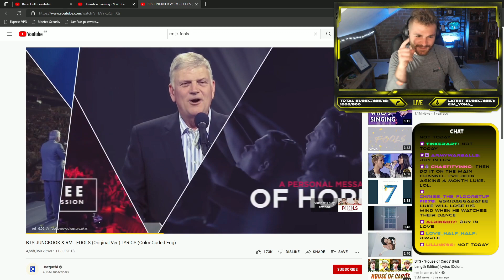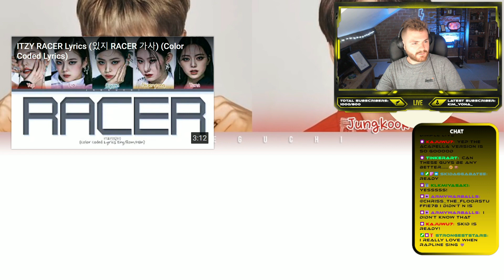BTS JUNGKOOK & RM - FOOLS | Reaction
HOW DID I MISS THIS ONE?!

My First Time Reaction to BTS Jungkook and RM with their song FOOLS!

📖 Book:
• Unnatural Series One: